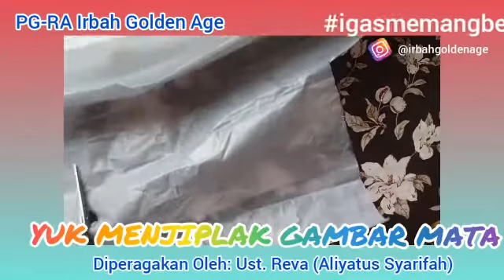VIDEO TUTORIAL / CARA MENJIPLAK GAMBAR MATA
Kumpulan Materi BDR IGAS